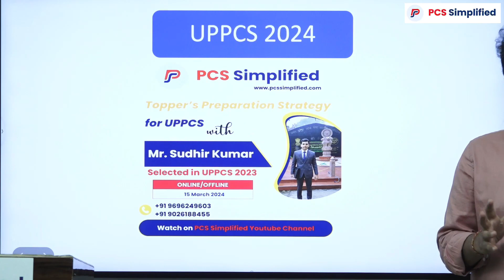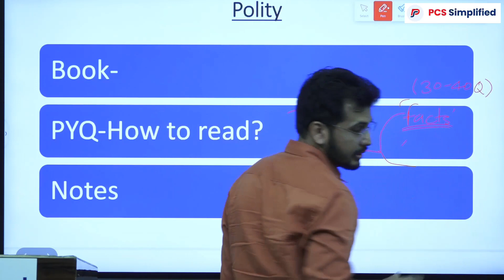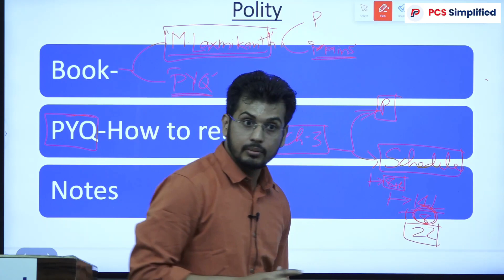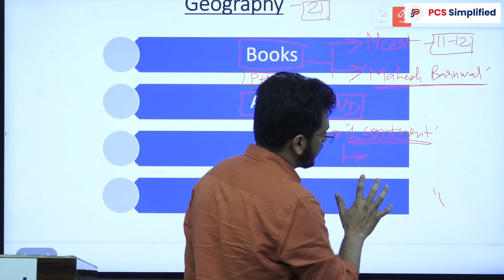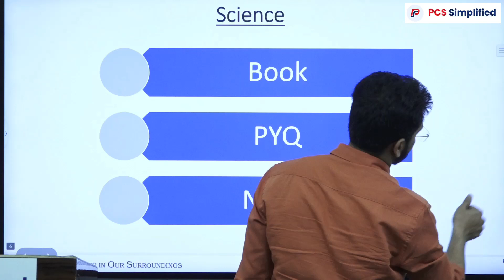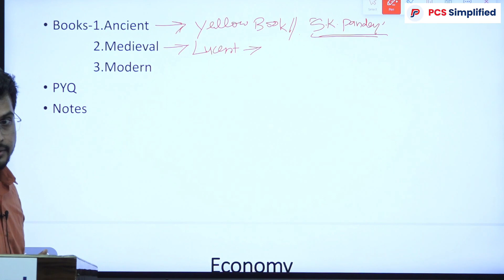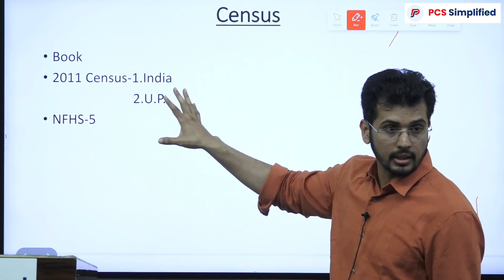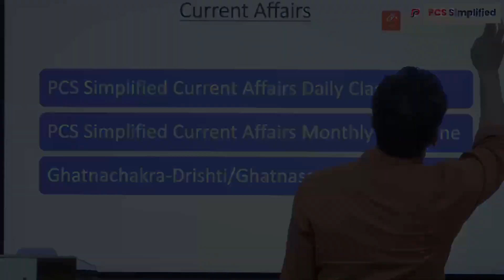" UPPCS Prelims Examination 2024 complete strategy I Part-01”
"Welcome to PCS Simplified youtube channel. It is a 2 lecture series for complete strategy for UPPCS Prelims 2024 by Mr. Sudhir Kumar (Dy. Jailor UPPCS 2023). In this first part sir is providing the booklist, how to prepare notes, PYQ etc regarding the upcoming UPPCS Prelims Examination 2024. So, go through the complete video and it will immensely help your preparation.